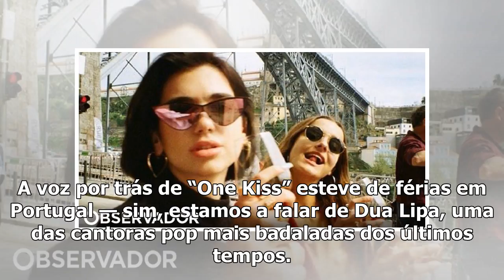Porto da Esteve de Férias does not have Porto e no Douro. Veja as fotos da cantora by terras port...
Porto da Esteve de Férias does not have Porto e no Douro. Veja as fotos da cantora by terras portuguesas